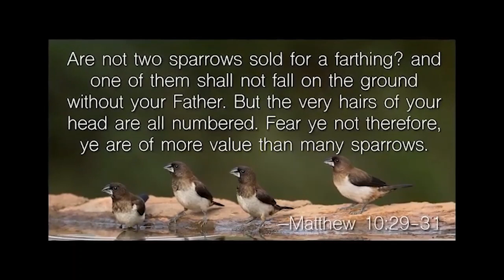Our Lady of Perpetual Help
The icon is filled with spiritual and symbolic meaning and was endorsed by Our Blessed Mother herself.